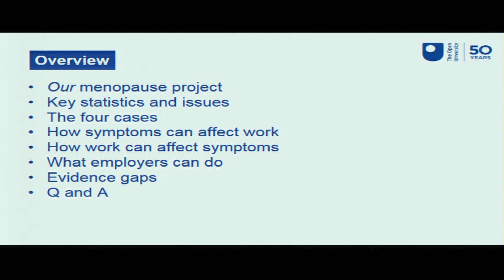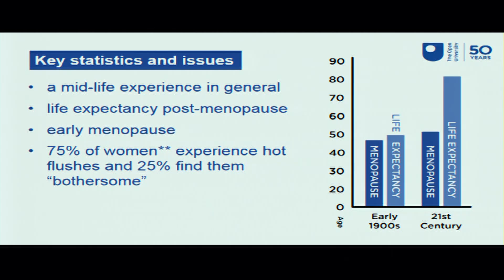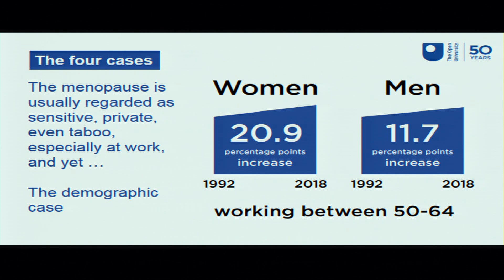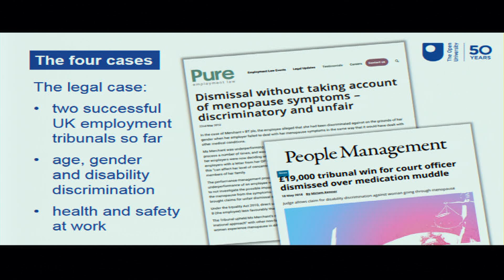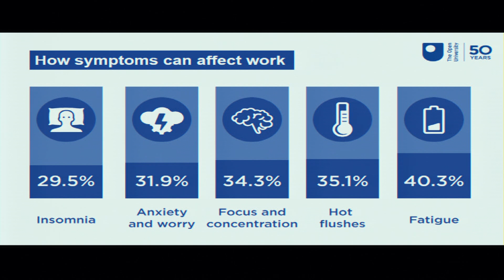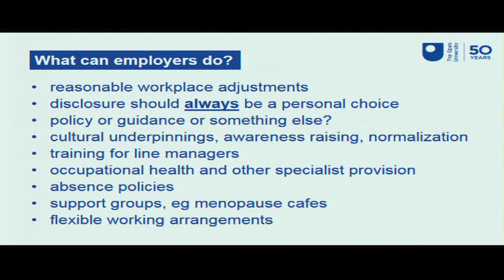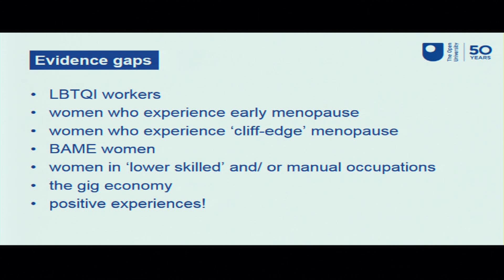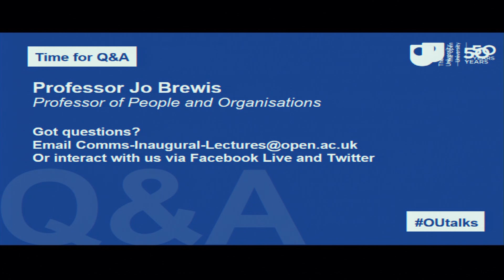Menopause and the workplace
During The Open University’s 50th anniversary celebrations, Jo Brewis, Professor of People and Organisations in The Faculty of Business and Law, delivered her inaugural on the effects of menopause in the workplace.

Her lecture highlights the OU’s track record for research which turns ideas into solutions that benefit people, business and society.

Jo called for employers to pay careful attention to the menopause as it affects the fastest growing group in the workplace.